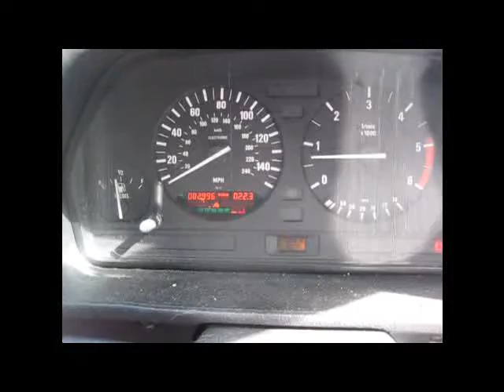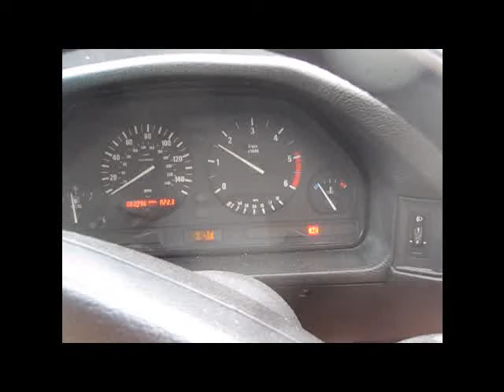BMW 525 TD injector pump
Testing and adjusting position of the electronics pack on a BMW E34 525TD (VP37 pump) after replacing top and centre seals.